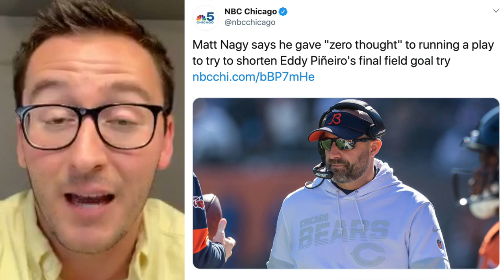Eddy Piñeiro misses 41-yard field goal at end of game in Bears' loss to Chargers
Kicker Eddy Piñeiro missed two field goals, including a 41-yarder at the end of regulation in the Chicago Bears' 17-16 loss to the Los Angeles Chargers.

The loss likely knocks the Bears out of playoff contention in the NFC North.

Mark Bergin explains how fans shouldn't question head coach Matt Nagy because most NFL kickers should be able to make a 41-yard or 33-yard field goal. Piñeiro missed from both distances on Sunday.